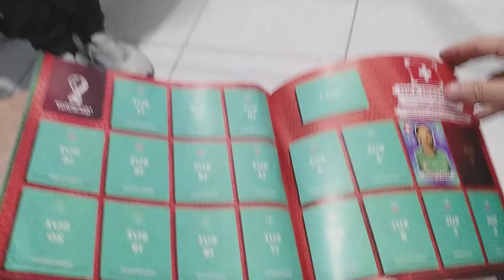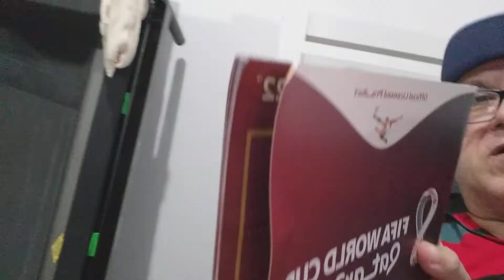MC tiozinho Momentos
facytorya sound club .noticias do neymar em dubai. mcs ganham ouro nos shows em las vegas ...snoop doog internado .50 cents briga .arabia time novo .mcs racionais nos estados unidos ...marcelo d2 ...detentos do rap .super pop ...lima duarte ...marcelinho carioca ...sidney oliveira .dago ...grand master duda ...sneakers adidas ..jordan raro ...skate ...pouso alegre festa ...turma do guetto ...netinho di paula ,,,negritude junior ...restart ...fresno ...rafael ilha .grand master ney .taty quebra barraco ,,mulher pera ...mc fio ...michael jackson ...arrocha ...show ..ui ui ..clip ..mc baleia ,,,turma do barulho ,,,circo tirulipa ,,,,dj armando martins ,,canal oficial ,,projeto rap barsil ,,,ilha da madeira ,,illhabella ...mc maxcotinho .rima ...rene do rap .thiaguinho ...mc orelha ...cacau oliver ...alexandre frota ...proibidas do funk ...naldo bn ,,benner ...ratinho ..milene pavoro ,,,morena ,,marcha pra exu .sillas malafaia ,,,indio chiquinho ..marcha pra jesus ...igreja da graça ,,,cobra videos ,,kobra ,,,mc kmo kimo ,,dvd equipe dinamite ,,,yt ..tropa de elite ..patrick lopes new york ,,estados unidos ,,,marcelinho carioca ,,gols ,,galvão bueno ...tiririca ,,,cata flavia ,,vivi terremoto ,,,mc guime .mc gui ,,mc livinho ...programa do raul gil ,,patricia abravanel ,,vraz ...radio rcp fm ..samba rock brasil ,,dj marquinhos gandaia ,,,dj armando martins ..mutiro ,,getulio rocha ...cassia eller ,,,capital inicial ,,sergio mendes ...yuri tamashiro ,,,isadora pompeu ,,,mc fio ,,uniao total ,,boneco do pai ,,,mexe com a xana ...cawboy viado ,,aniversario sapopemba .dj veio giba ,,radio bem brasil .dj sidiney boda ,,energia na veia ...club da bossa .veio giba ...painel de controles ,,cid moreira ,,,kimo ,,lord finesse .jorge ben jor remix ..tim maa remix .mc dellycia ...dj cuca mix ,,,celio ,,base de funk 2024 ...base de arrocha instrumental 2024 uso livre ,,,perlla ,,igreja ,,dj alpiste ...pregador luo .lu ...green express ...programa black total ,,radio the beat fm ,,,martinho da vila ,,,festa pronta ,,,mulher moranguinho ,,,clip ,,,dança ,passinho ,,,negro lu ,,loo ,,dj cia ,,,portugal ,,,cezar filho ,,,byana ,,mc myrella ,mc daniel ,,mc pedrinho ,,zona ,,leste ,,capao redondo ,,mano brow ,ice blu ,,dombaya show melody ,,dj bola ,,,show melody ,,mancha discos ,,santa catarina ...loto facil tecnica infalivel ,,numeros primos ,,dj marcelo doni ,,show ,,,dj mad zoo ...equipe chic show ,,dj marrom ,,pedacinho da africa .h..danilo gentile ,,gentili ,,rafinha bastos ,,alexandre frota radio capital ...liminha ,,,dudu rocha .carla peres ,,,,felipe neto .remix ..base ,,trap ,,circuit power ...anderson freire ...tenis anos 80 e 90 borba gato vintage ..dj kitao club da cidade .filme chic show .mauricio black mad .dançarinas mc catra ,,,andinho malha funk ...equipe kaskatas .loscar junior ,,enzo ,,,pouso alegre festa ,,igreja central ,,bairro são cristovão ,,,,macarrão .isabela ,,bairro morumbi ,,ilha da madeira .thiago luz .julinho mazei .electro funk .tropa de elite ...moacir franco ,,,dj adilson .muamba bit ...programa astros .mc fio ...clip ..ensaio .paulo ragga .738c 40312780c123328v2. v 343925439 co23 .ntft 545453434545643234 b gzguguguz. radios net .miriam batucada .paula fernades .roberto carlos .rato funk love .gr6 .youtube .podcast ,,,,,,,iza mariana .edy rock ...ice blu ...klj .oscar marone ,,,nair belo ,,,retrospectiva 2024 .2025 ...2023 .carlos alberto de nobrega ...gaiola das popozudas ,,,,mc primo ,,,martinalia ...zeca pagodinho ...mc tevez ,,,menor do chapa ,,morro da providencia ,mc serginho .dj felipe ,,,alex pary .artur alvin .upa upa cavalinho ...dj carlinhos ,,carlao mistura fina ...nacy wilson ...dj robertinho ,,,tulio rocha .rosana nenhum toque ...funk ostentação ,,,,jojo toddynho .mc baixada santista ,,,eliana de lima .roberto ribeiro ...pele problema .neymar ,,,,gostosa ,,,passista x9 ...tutorial ,,,a fazenda ,,,nova edição .bbb a globo ,,lula ,,japao ,,vai da namoro ,,edu guedes ,,,sabrina sato ,,,marcos mion ...flash back ...claudinho guetto bola .matovani ,,teatro ,,concerto ...kondizilla ,,,,,grupo uniao breack rap ...mc vanessa ...mc frank ,,,,mc dido .aviao ,,carlinhos brow ,,ivete sangalo .grupo arte popular ,,,rene do rap ..video verdade .zimpower .monica paz .novela ,,capitulo ...musica funk ..lançamento ...renato aragao ...rio de janeiro .samprazer .lotado ...casa brande ,,,ivy .12 inch ,,,,,r kelly ...pregadora .sexo .filme .proibido .gravação .mansao ,,mc ryan .mister catra .mc gordao ...mc baleia ,,,james d .matue ...dj fabio rogerio .metropolitana fm .a parça é nossa ,programa do kaka .raggaeton .canal oficial .julinho mazzei ,,jhonny nostalgia .ferrari .camaro .##